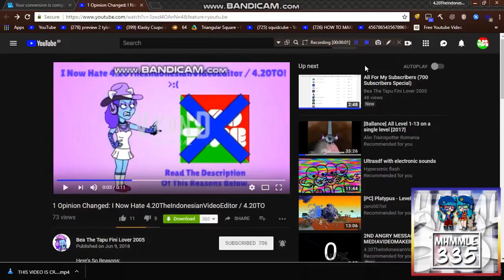(REQUESTED) THIS VIDEO IS CRINGE Csupo Effects (Inspired by Preview 2 Effects)